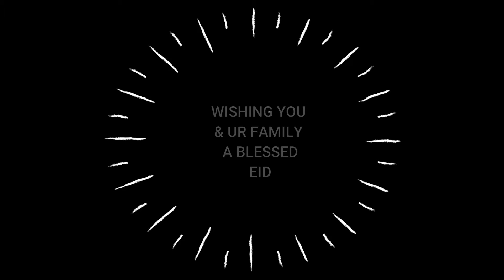EID MUBARAK from joyti commercial center malibag dhaka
SCARIFICE MISTAKENLY WRITTEN READ AS SACRIFICE
EID MUBARAK 2019 FROM JOYTI COMMERCIAL CENTER MALIBAG DHAKA